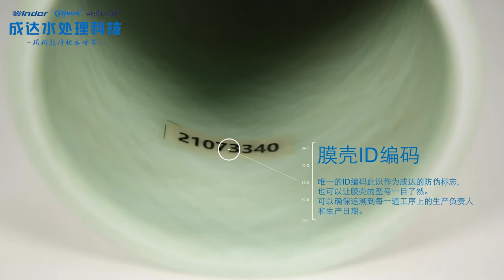Winder-G 4"Quick Assembly FRP Membrane Housing.